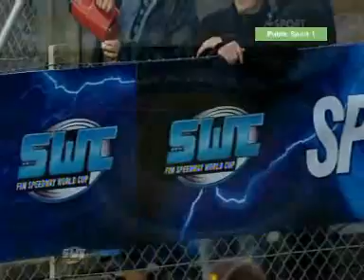FIM PGE Speedway World Cup 2010 - Race-Off - Vojens - Heat 20